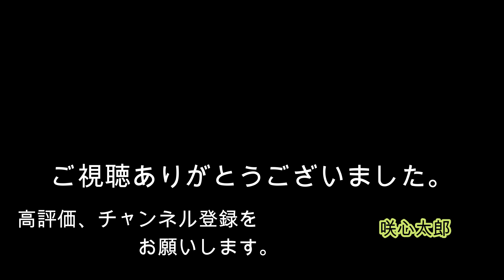【咲心館 空手】「転掌」…空手の型☆で合気の技♪が出来ちゃうｗ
今回は、「転掌」の型・・・
この型は「息吹」という呼吸をやりながらやる型ですが、
その呼吸によって深層筋がよく働きます。
それで、この型の通りに身体を使うと
簡単に合気の技が出来ちゃいます。
それを説明しながらやってみました。